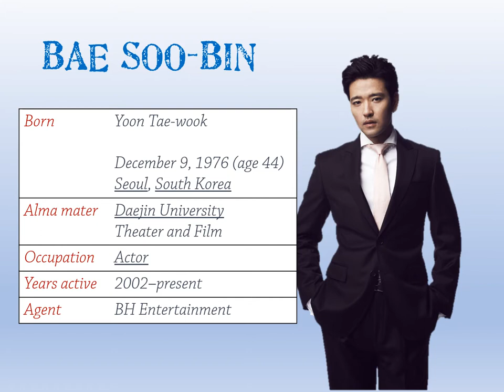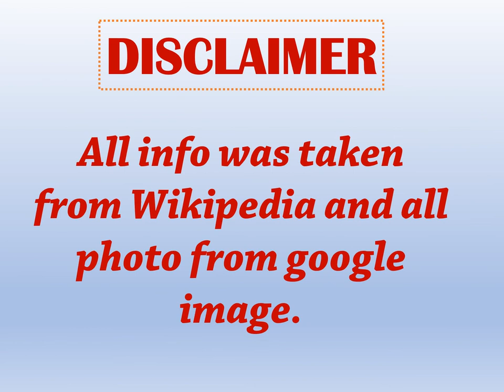Bae Soo Bin movies and series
Collection of tv series and movies of Bae Soo Bin all according to wikipedia and asian wiki. Credit to photo owners who posted their photo which are searchable in google image.